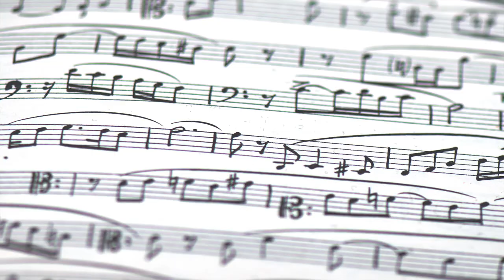COMMENT MARIAH CAREY S'EST INVITEE CHEZ LE POINT GENIUS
PH du point genius m'a lancé une commande : Lui composer une musique de Noêl pour sa chaîne. Vous connaissez ma propension à résister aux défis qui me sont lancés...

► MATÉRIEL UTILISE
►Time code :
0:00 • Introduction
0:00 • Introduction
0:39 • Grelots
1:14 • Batterie
1:39 • Choix des accords
2:06 • Violons
2:48 • Basse
3:43 • Piano
4:34 • Voix
5:42 • Cloches
6:32 • Le moment où vous vous dîtes : Purée, mais elle est vraiment cool cette chaîne, je vais le soutenir!
►MUSIQUES
Thème "Genius is everywhere" :  Franck Dunas